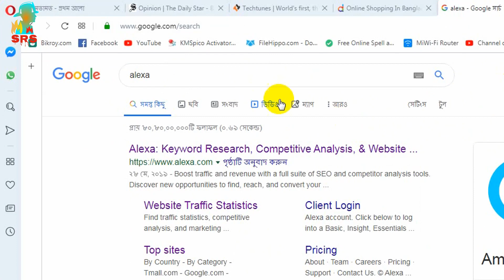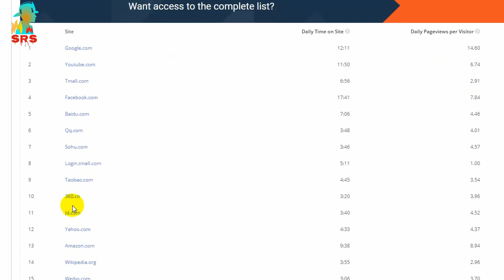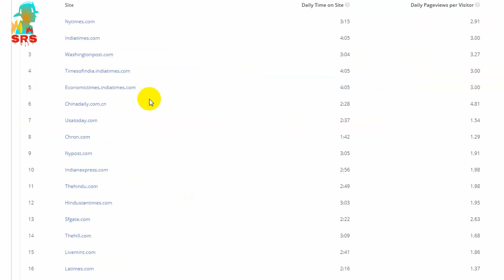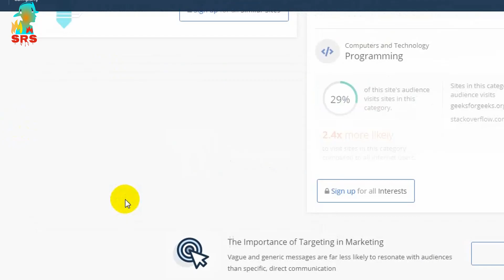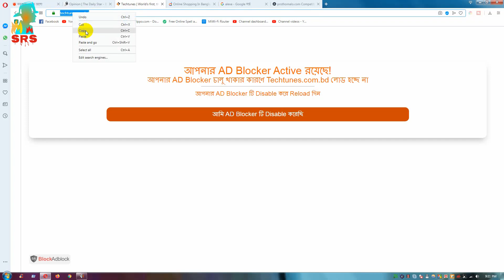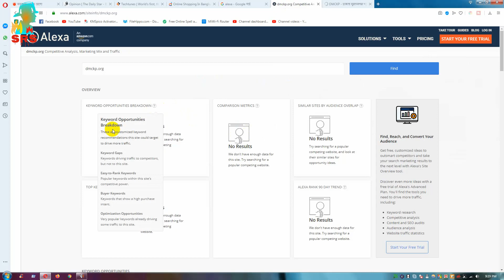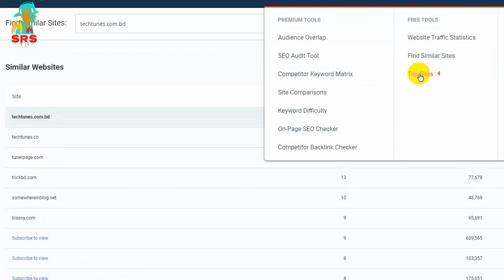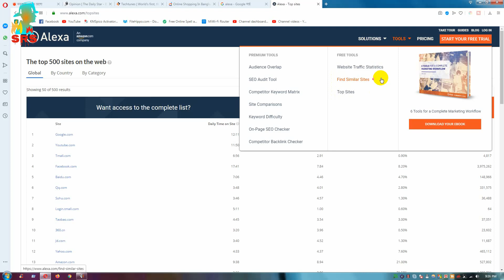Alexa Website Ranking check Bangla | আলেক্সা দিয়ে যে কোন ওয়েবসাইটের রেঙ্ক চেক - New Tutorial 2021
alexa Web site Rank checking site new bangla tutorial 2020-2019| ‎Website Traffic Statistics, ‎Top sites, ‎Alexa Rank, Pricing || এলেক্সা/অ্যালেক্সা দিয়ে যে কোন /সব ধরণের ওয়েবসাইটের রেংক/র‍্যাঙ্ক, ট্র্যাফিক, জনপ্রিয়তা চেক করুন  - বাংলা টিউটোরিয়াল ২০২০

Some info about Alexa site:
অ্যালেক্সা ইন্টারনেট, ইনক্. আমাজন.কম অধীনস্থ একটি ক্যালিফোর্নিয়া-ভিত্তিক কোম্পানি যা বাণিজ্যিক ওয়েব ট্রাফিক তথ্য সরবরাহ করে থাকে। একটি স্বাধীন কোম্পানি হিসেবে ১৯৯৬ সালে প্রতিষ্ঠিত হলেও, পরবর্তীতে ১৯৯৯ সালে আমাজন এটি অধিগ্রহণ করে নেয়।
ওয়েবসাইটের মালিক, হোস্টিং দেশ ইত্যাদি তথ্য ছাড়াও ওয়েবসাইটের ট্রাফিক সম্পর্কে ধারণা দেয় অ্যালেক্সা। এছাড়া বিশ্বের ওয়েবসাইটগুলোর মধ্যে কোনো ওয়েবসাইটের র‍্যাংকিং কত তা দেখায়। এসইও'র কাজে অ্যালেক্সা বহুল ব্যবহৃত হয়ে থাকে। ওয়েব বিশেষজ্ঞদের মতে, অ্যালেক্সা র‍্যাংকিং-এ যদি কোনো সাইট প্রথম ১,০০,০০০-এর মধ্যে না থাকে, তাহলে যে রিপোর্ট দেখায়, তা প্রকৃতপক্ষে ভুল হয়ে থাকে। অ্যালেক্সা র‍্যাংকিং যদিও বিশ্বনন্দিত, কিন্তু যারা অ্যালেক্সা টুলবার ব্যবহার করেন কেবল তাদের ভিজিটই অ্যালেক্সা গোনে, তাই অ্যালেক্সার তথ্য ১০০ ভাগ নিরপেক্ষ নয়।
Alexa Internet, Inc. is an American web traffic analysis company based in San Francisco. It is a wholly owned subsidiary of Amazon.

Alexa was founded as an independent company in 1996 and acquired by Amazon in 1999 for $250M in stock. Its toolbar collects data on Internet browsing behavior and transmits them to the Alexa website, where they are stored and analyzed. This is the basis for the company's web traffic reporting, including its Alexa Rank.[4] According to its website, Alexa provides web traffic data, global rankings, and other information on 30 million websites.[5] As of 2018, its website is visited by over 3 million people every month.

I am Siddiqur Rahman Sajal or Siddikurr2. here some of my nick name siddiq, sajal, siddiqur, siddiqurr and siddiqur rahman .ছিদ্দিক, ছিদ্দিকুর রহমান, ছিদ্দিকুর রহমান সজল, সিদ্দিকুর, সিদ্দিকুর রহমান, সিদ্দিকুর রহমান .

alexa ranking,
alexa ranking bangladesh,
alexa rank list,
alexa ranking list,
check website traffic free,
google website ranking,
check domain traffic,
alexa free,
free website analytics,
alexa marketing,
top websites in bangladesh,
bangladeshi website list,
best online news portal in bangladesh,
top 10 online news portal in bangladesh,
check website traffic by country,
website traffic checker,
Alexa Website Ranking check Bangladesh,
অ্যালেক্সা ইন্টারনেট,